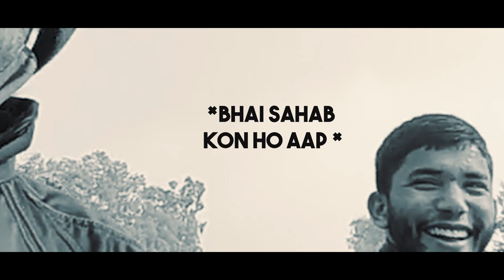I Got Cock In My Hands 😏 || Going into Jungle VLog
in this vlog, Me and my friends do some crazy things like going into the jungle bravely  . and having so much fun, hope we guys put a smile on your face through this. thanks for watching, and please support us through like, comment.

Thanks!